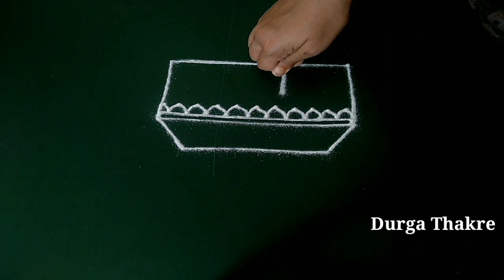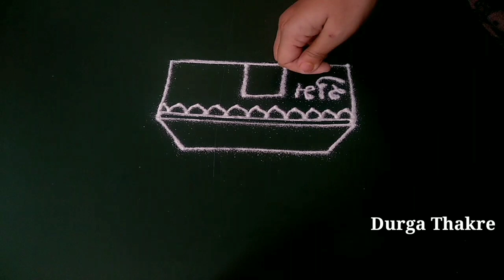गृहप्रवेश घरभरणी साठी सोपी रांगोळी आकर्षक | house warming new home entry rangoli creative satisfying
देवघरातल्या रांगोळी,
गणपती रांगोळी,
दरवाजा समोर काढायच्या रांगोळी,
रांगोळी बाॅर्डर,
व्रतांच्या रांगोळी,
ठिपक्यांच्या रांगोळी,
रेषांच्या रांगोळी,
आरशांच्या रांगोळी,
फुलांच्या पानांच्या रांगोळी,
थीम रांगोळी,
नवख्यांसाठी सोप्या रांगोळी,
कार्टून रांगोळी,

रांगोळी,
रंगोली,
rangoli rangoli,
रांगोळी डिझाईन सोपी,
रंगोली डिजाइन,
rangoli designs,
rangoli simple,
rangoli designs easy,
rangoli art,
rangoli border,
birthday rangoli,
rangoli cartoon,
rangoli competition,
rangoli colour,
rangoli creation,
3d rangoli,
d i y rangoli designs,
rangoli easy,
rangoli episode,
rangoli flower,
rangoli ganpati,
rangoli hacks,
rangoli in dots,
rangoli ideas,
rangoli kolam,
rangoli kolangal,
rangoli tipkyanchi,
rangoli ugadi,
rangoli youtube channel,
3*1 rangoli,
5*3 rangoli designs,